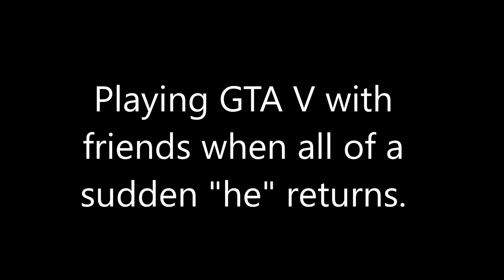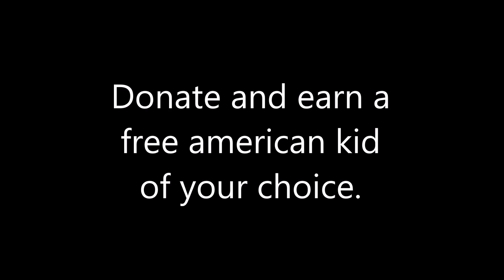【GTA V】Have helicopters gone too far??? - Nope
There are a lot of mistakes most likely.